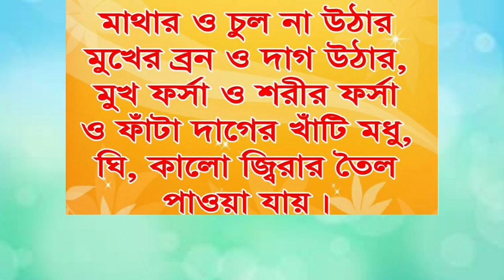উজানী হুজুরের হৃদয় জুড়ানো নসিহত করলেন। Maulana Ashek Elahi Pir Saheb Ujani New Waz Ujani Pir Saheb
. একটি অনুরুধ.

.সতর্কবাণী .

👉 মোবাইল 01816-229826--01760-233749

নতুন _ওয়াজ